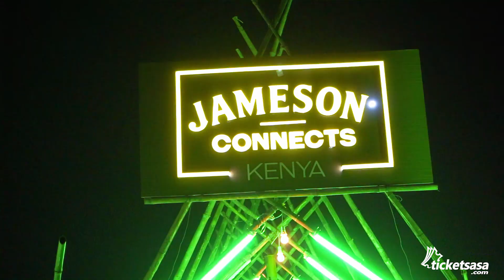Jameson Connects Kenya 2022 Recap II TICKETSASA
Jameson Whiskey brought us another edition of Jameson Connects Kenya. We captured the experience of the year with an amazing line up of local and international Djs, triple distilled whiskey, food, games and unforgettable moments with friends!